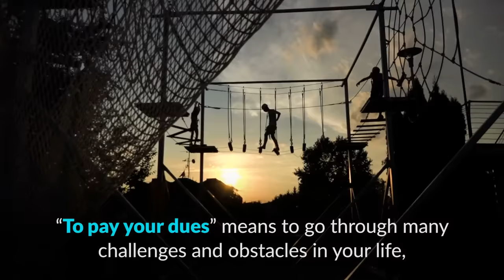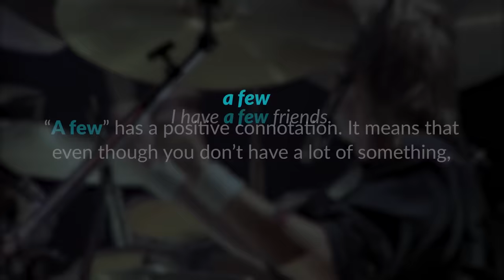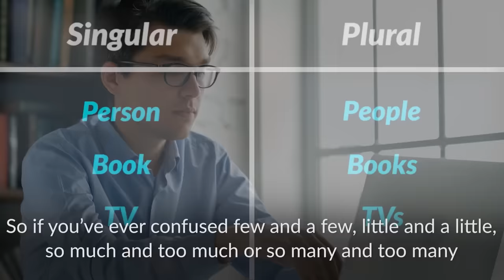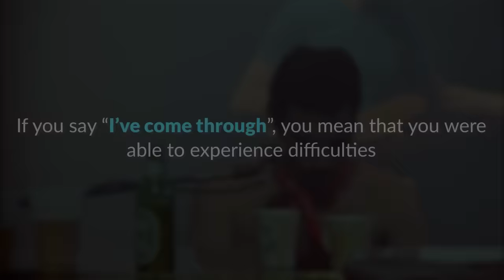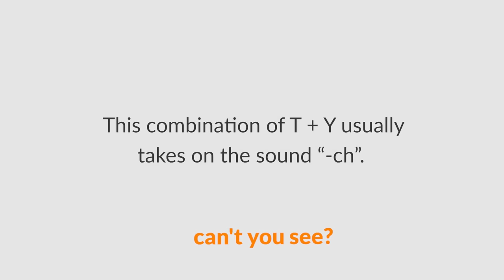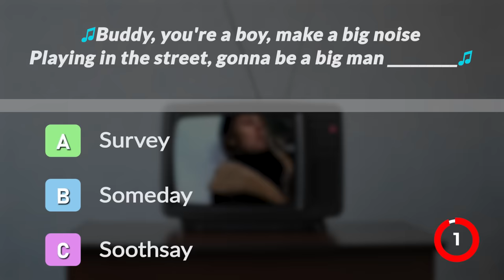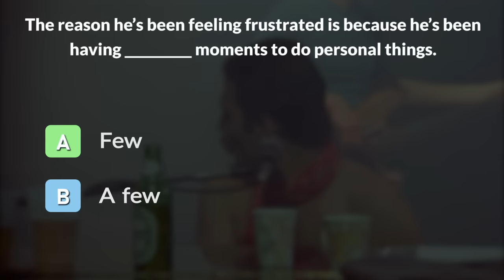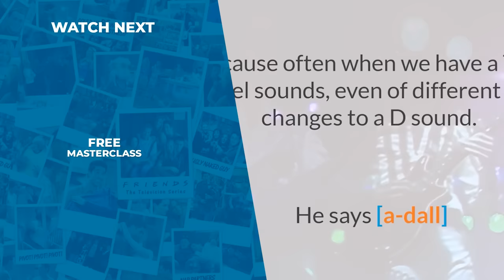Learn English with Queen 🎵 WE ARE THE CHAMPIONS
Due to popular demand, we’re back with more English learning with the epic British rock band, QUEEN!